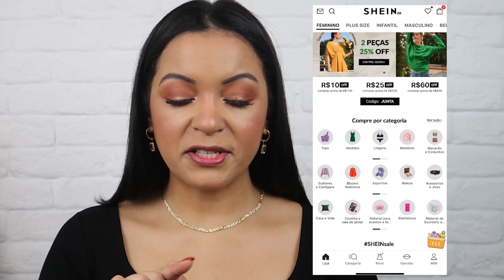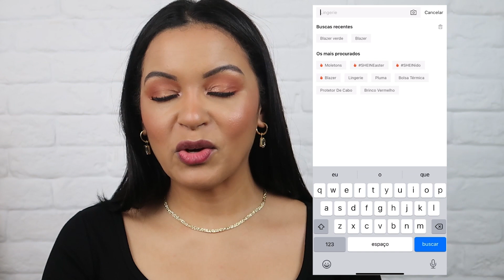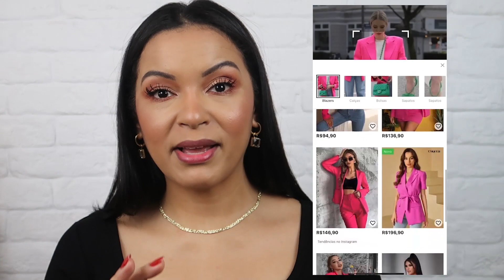COMPRINHAS SHEIN | ESCOLHAS DO MÊS | A BOTA TENDÊNCIA DO MOMENTO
Hoje é dia de mais um Haul da Shein, dessa vez além de produções com peças maravilhosas, também vou mostrar um pouco mais de como é o funcionamento do app da Shein.
Então pode chegar que vai ser tudooo!

📏Minhas medidas:
Busto: 98cm
Ombro: 48cm
Cintura: 78cm
Quadril: 97cm
Altura: 163cm

⬇️SHEIN
CUPOM: clique319
CUPOM: izabelcruz
e também no app📱

⬇️AMARO
CUPOM: IZABELCRUZ

⬇️CEA
CÓDIGO DE CONSULTORA: IZABELCRUZ

⬇️RIACHUELO
CUPOM: RCHLO46878AFL

Music by: "Billy Wuot - [Punta Cana Sky], [Making Her a Coffee] and [Interplanetary Trip]."